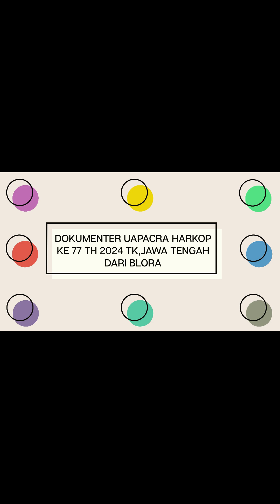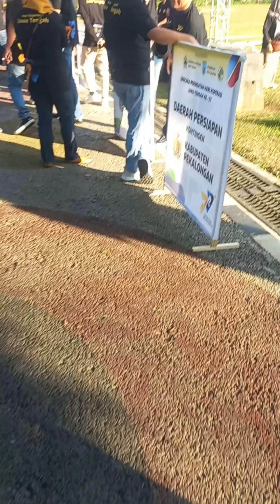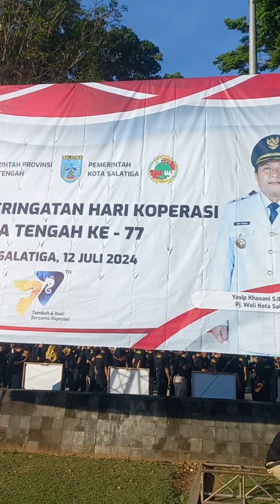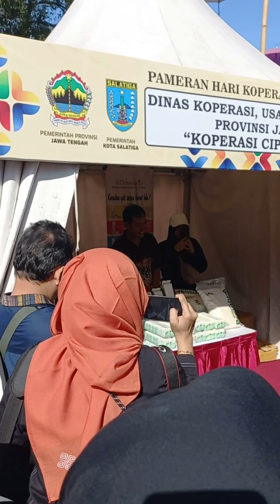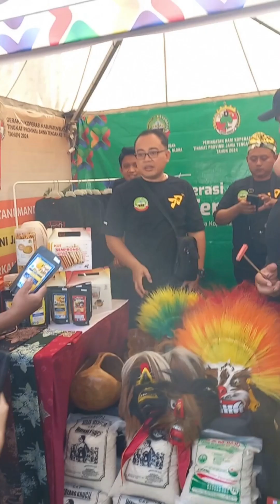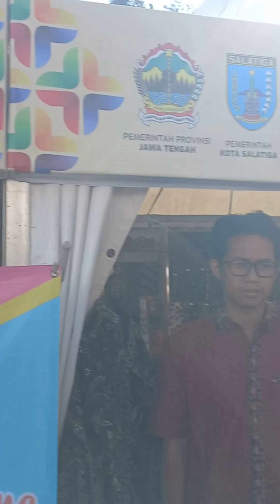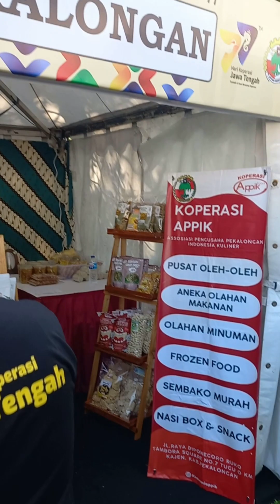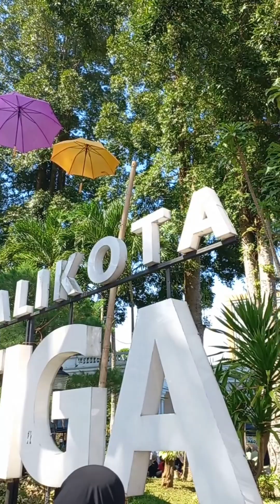DOKUMENTER UPACARA PERINGATAN HARKOP KE 77 TH.2024 TK.JAWA TENGAH JUMAT ,12 JULI 2024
TEMAN - TEMAN @DiraNiaChannelsikembar BERIKUT DOKUMENTER UPACARA PERINGATAN HARKOP KE 77 TH.2024 TK.JAWA TENGAH JUMAT ,12 JULI 2024 KONTINGEN KAB.BLORA.Nuwun